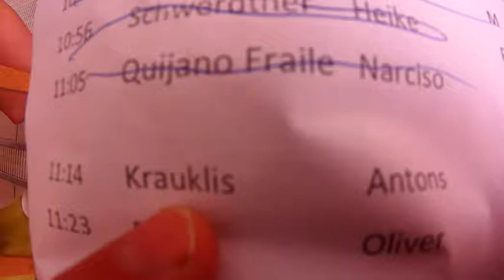Luftanhalten / Antons Krauklis (LAT) 05:14 / 2018-04-28 Burgebrach